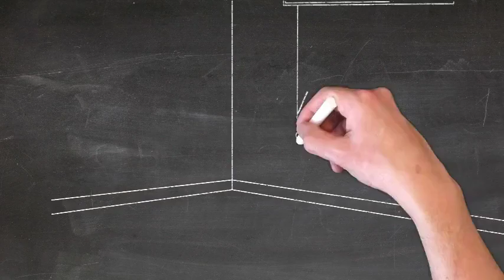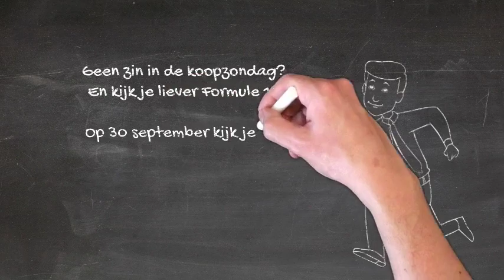reclamewinkel online Formule 1 bij Het Raadhuis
Bestel gemakkelijk en snel, content of reclame post bij de reclamewinkel.online